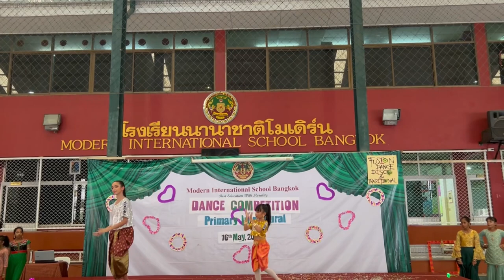MISB Primary Intramural Dance Competition by Red House